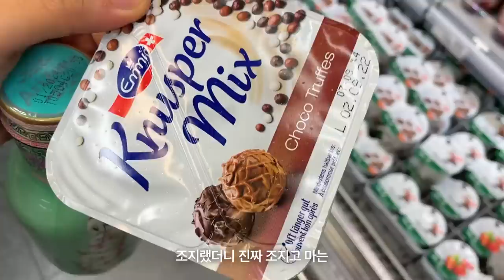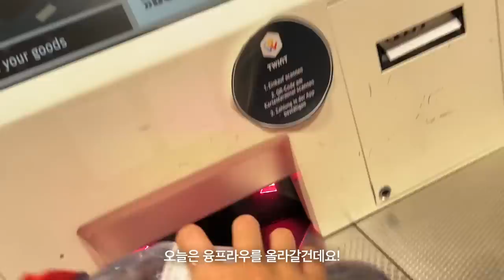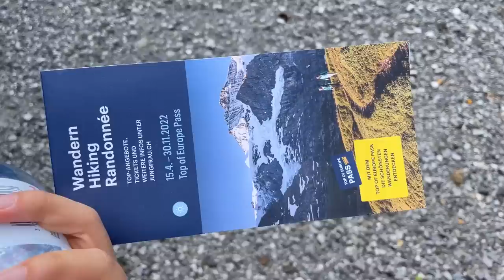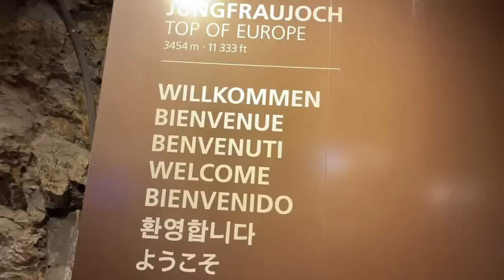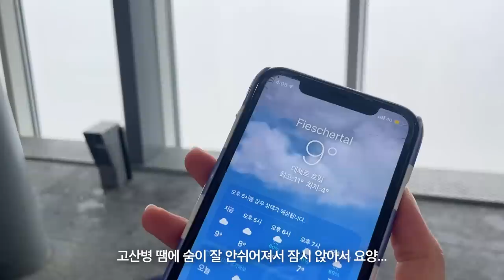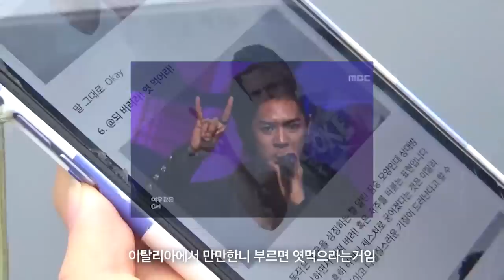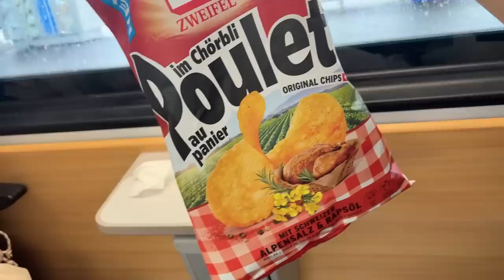(sub)통장 털린 에메랄드 스위스🇨🇭융프라우 허탕치기, 파노라마 뷰 트래킹, 인터라켄에서 패러글라이딩, 뷰맛집 그린델발트 호텔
파리에서 기차 타고 도착한 세번째 국가 스위스!
교통비도 숙박비도 식비도 다 너무 비싼 곳이었지만
통장을 탈탈 털어서라도 다녀오길 잘했다고 생각이 든 곳이었어요
특히나 융프라우에 올라가기 전 클라이네 샤이덱까지 걸었던
트래킹 코스는 정말 오랫동안 기억에 남을 것 같아요
편집하면서 너무 행복했던 스위스 브이로그, 여러분도 재밌게 즐겨주세요!